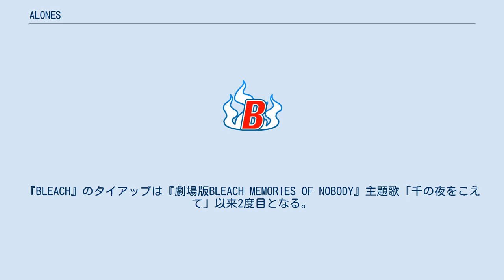ALONES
「ALONES」（アローンズ）は、日本のバンド、Aqua Timezのメジャー4枚目、通算5枚目のシングル。
2007年8月1日にEpic Recordsより発売。
 前作「しおり」から約3か月ぶりのリリースで、表題曲は、アニメ『BLEACH』のオープニングテーマ。
『BLEACH』のタイアップは『劇場版BLEACH MEMORIES OF NOBODY』主題歌「千の夜をこえて」以来2度目となる。
PVにはファンクラブなどから募集されたエキストラが出演している。
 また、シングルで自身初の初動売上5万枚を超えており、累積売り上げでは「千の夜をこえて」以来2作ぶりに10万枚を突破した。
 初回仕様には特典として、「BLEACH描き下ろしダブルワイドキャップステッカー」「BLEACH描き下ろし透明ステッカー」「Aqua Timez ロゴステッカー」が封入された。
 ALONES [4:21] 暁 [3:45] Mr.ロードランナー (DJ Mass' Skate Sonic* Remix) [4:11] ALONES (Instrumental Mix) [4:18] ^ 公式ディスコグラフィー「ALONES」の項